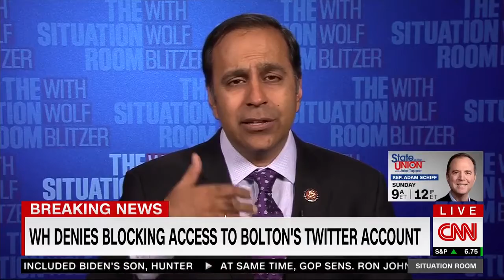Congressman Krishnamoorthi On Smear Campaign Against Lt. Col. Vindman, Dr. Hill, & Amb. Yovanovitch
From CNN on November 22, 2019